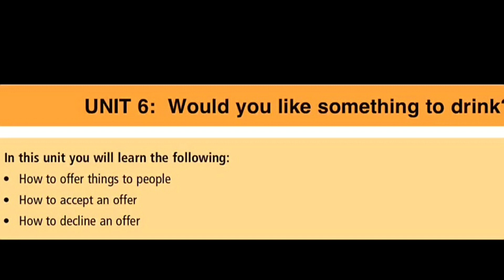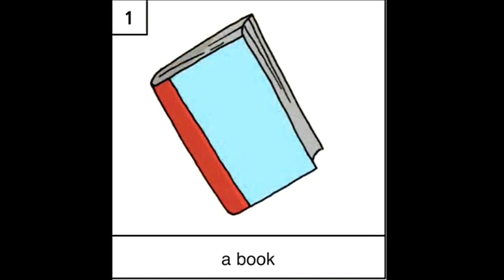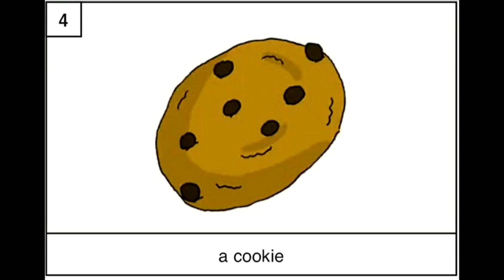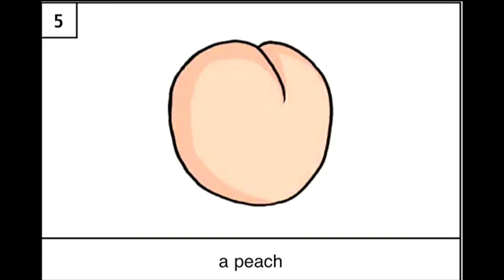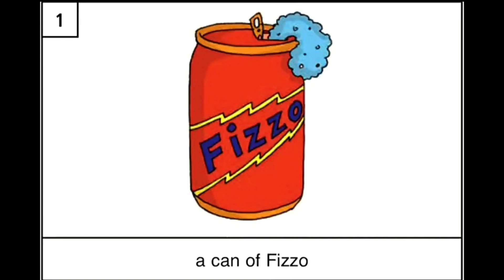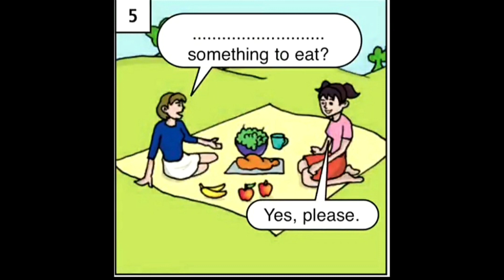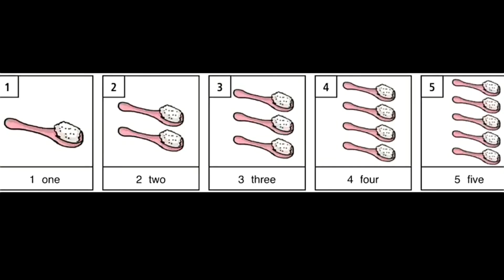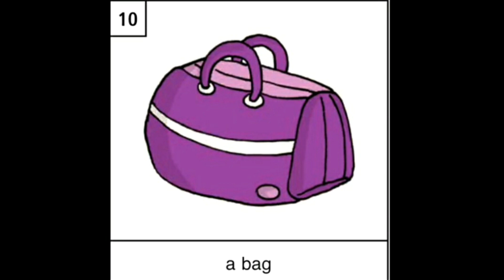Speaking ကောင်းချင်သူများကြည့်ကိုကြည့်သင့်တဲ့ lesson Level-1.6